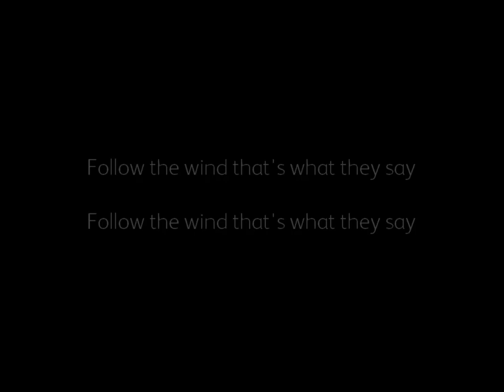World's Edge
Track 5; Faraway Sands.
The vocals part is not included in this track. As a substitute for the missing vocals, some piano parts have been enhanced. This song is originally intended for 2 vocalists: clean and harsh.